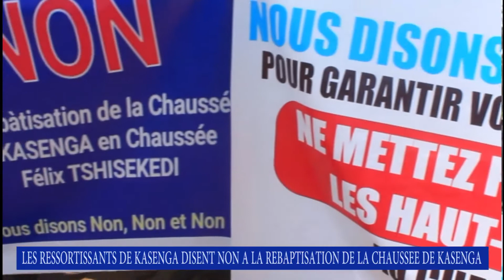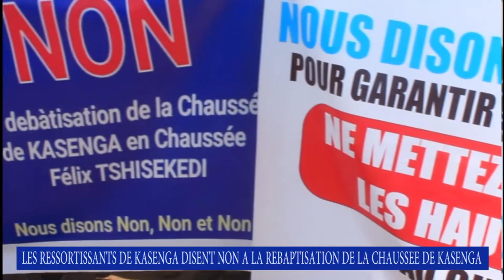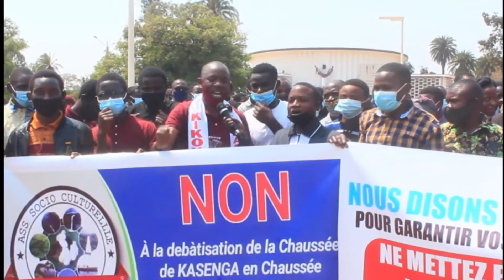Lubumbashi : La jeunesse Kikoko dit non à la rebaptisation de la chaussée de Kasenga en...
Junior KANIKI